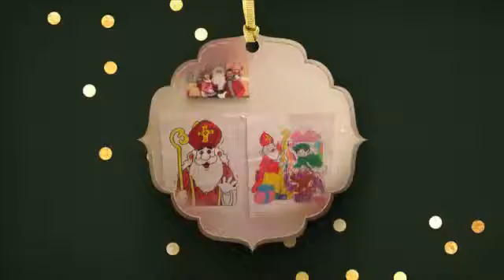Happy birth Dad and Christ 2015